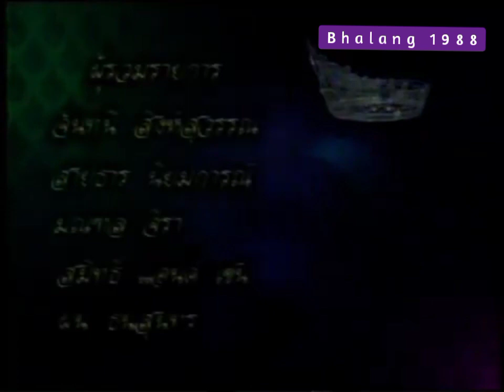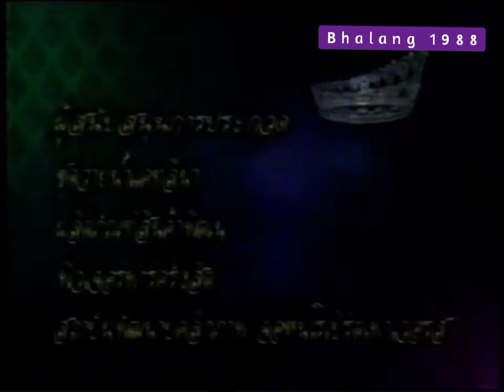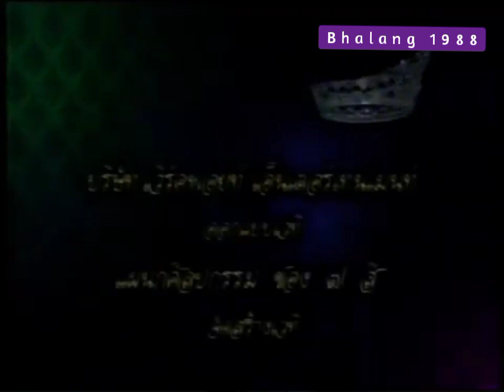นางสาวไทย 2540 : รอบสื่อมวลชน (ชุดไทย)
การประกวด นางสาวไทย ประจำปี 2540 รอบสื่อมวลชน

56 สาวงามปรากฏโฉมในชุดไทย พร้อมกับการแนะนำตัว โดย น้ำฝน สรวงสุดา ลาวัณย์ประเสริฐ คว้ารางวัล ผู้ใช้ภาษาไทยดีเด่น ไปครองได้สำเร็จในคืนแรกของการประกวด

* ทุกคลิปที่อัพโหลด เพื่ออยากแบ่งปันและเก็บไว้เป็นความทรงจำ ไม่ได้แสวงหาผลกำไร และไม่ได้มีเจตนาละเมิดลิขสิทธิ์